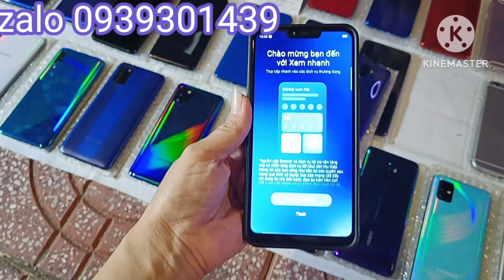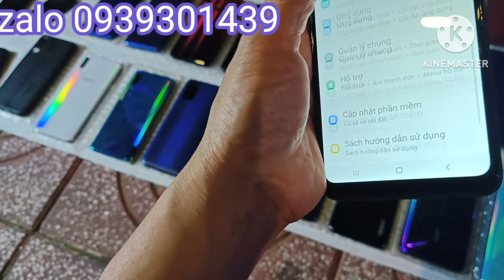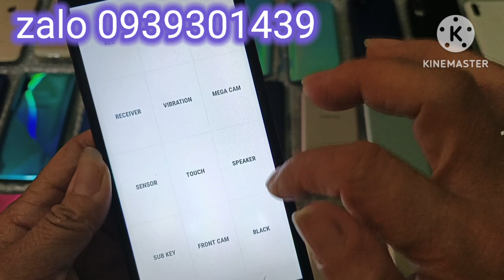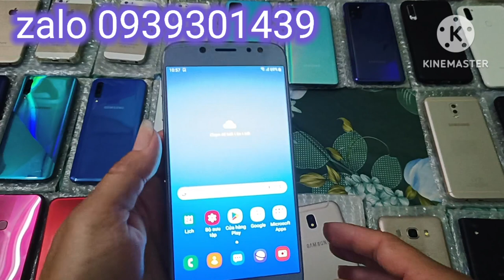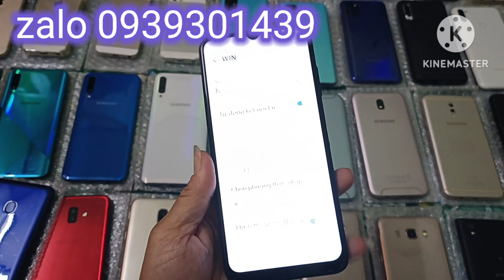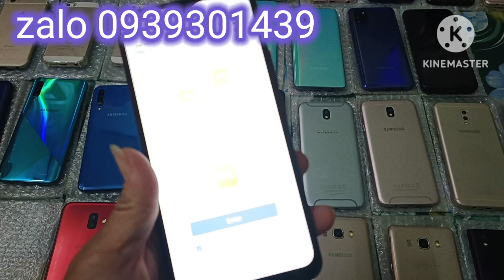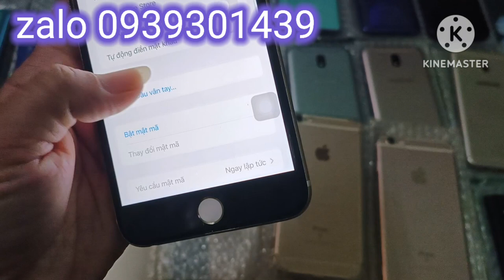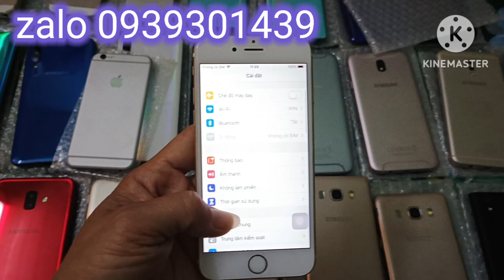2/8/2023 Điện Thoại chính hãng giá rẻ sân vận động Tân An Long An ship toàn quốc Zalo 0939301439.